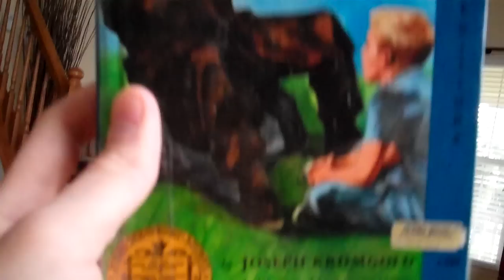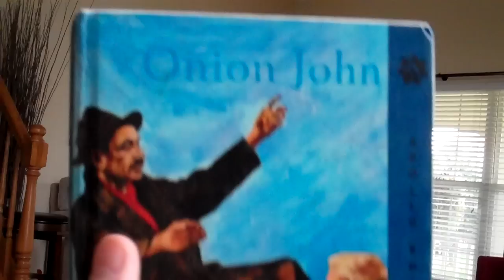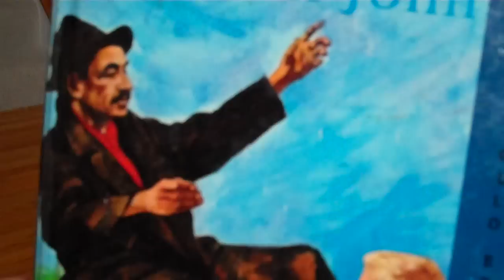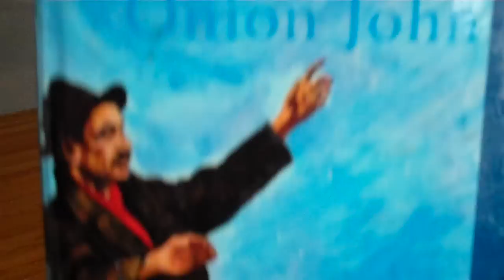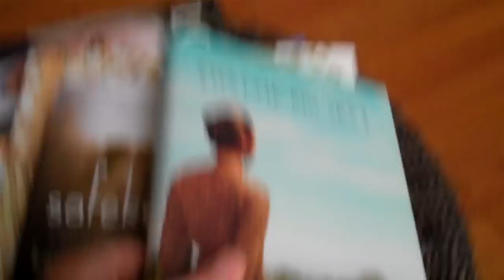The Newbery Challenge: Onion John